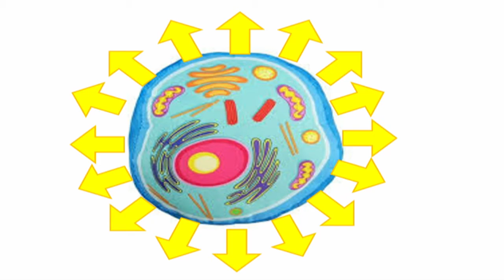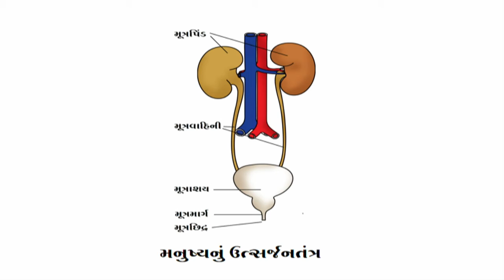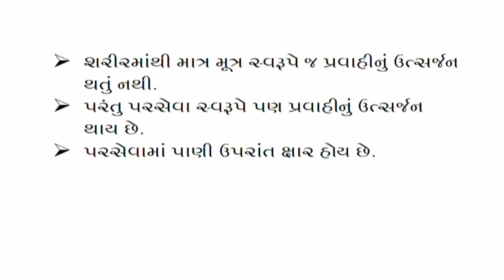ધોરણ 7 Science Chapter-7 "પ્રાણીઓ અને વનસ્પતિઓમાં વહન" (Part 2) Pranio vanaspatioma vahan gujarati